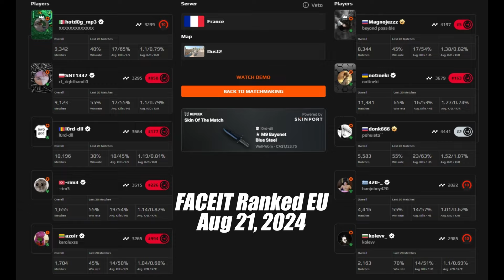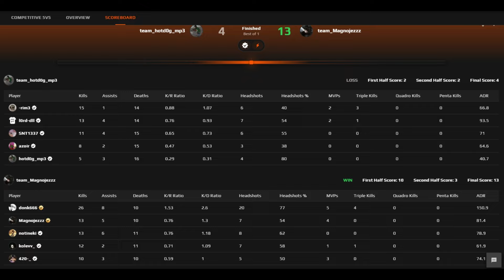donk (26-10) w/Magnojez/notineki Rating:2.33 (Dust2) | Aug 21, 2024 cs2 pov